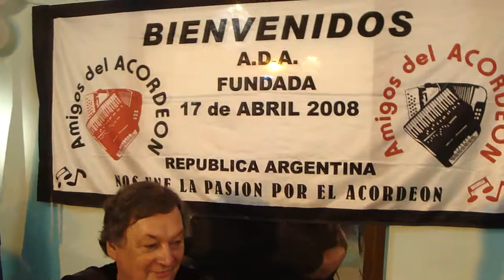EL SOMBRERO, MIGUEL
ESTE PASODOBLE ES EL QUE SIEMPRE SE LE PIDE AL AMIGO MIGUEL POR SER TAN HERMOSO Y TAN BIEN INTERPRETADO.
PEÑA DEL ACORDEON DEL 13-2-11